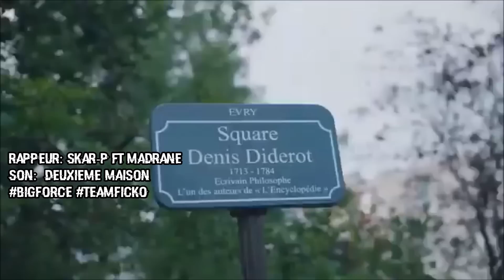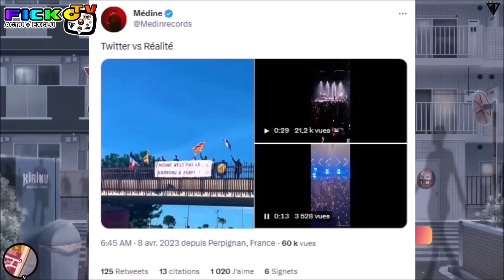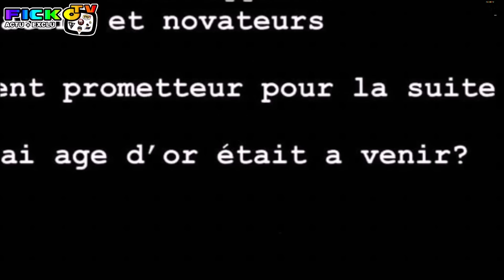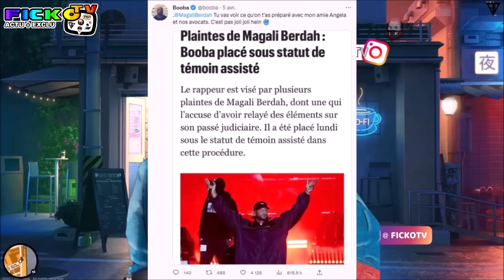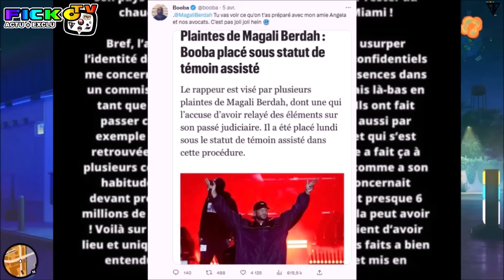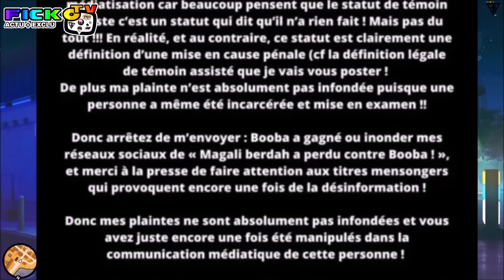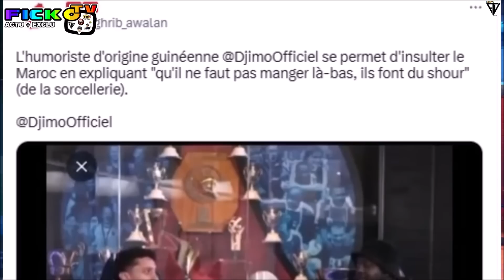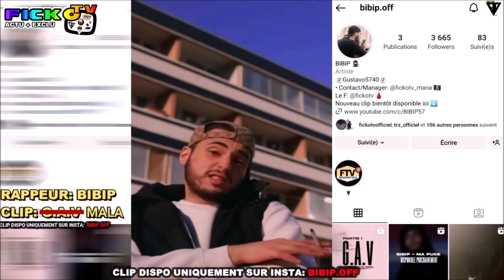MAES PIQUE BOOBA SPOTIFY, BERDAH LONG MESSAGE, DJIMO EXCUSE, MEDINE REPOND aux DÉPUTÉ ! (EXCLU)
●▬▬▬▬▬▬ FIN  ▬▬▬▬▬♥️